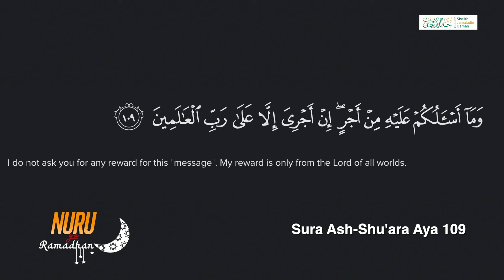Nuru Ya Ramadhan l Nabii Zachariya (Alaihi Salaam) amchukua Maryam Binti Imran kumlea: Ep 12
Follow Sheikh Jamaludin on Twitter, Instagram & Facebook.